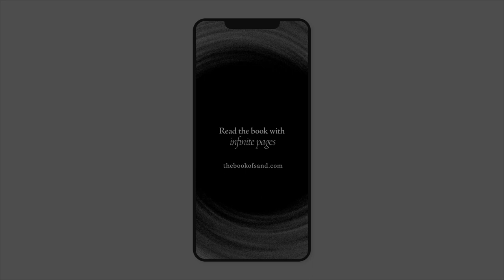Short videos of ‘The Book of Sand’ website on social media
[Animation, typography, web design]

Reviving the classic mystery for the young people

‘The Book of Sand’ is the last novel of the legendary Argentine short story writer Jorge Luis Borges and his most satisfying work. However, due to the online world and social media becoming very prevalent, printed books were losing popularity among young people. So it became one of those gradually forgotten great works.

To create a more engaging reading experience for teenagers and young adults. I designed a website that combines e-books and an interactive experience for the story. I also created a series of promotional animations on social media, especially the viral short vertical videos.

The typography breaks through the conventional approach and also balances with readability. The monotone colour palette expresses a mysterious and melancholy vibe. The repeated visuals and motions accurately represent the infinite theme of the work.

Typefaces used: Adobe Jenson Pro + Crimson Pro